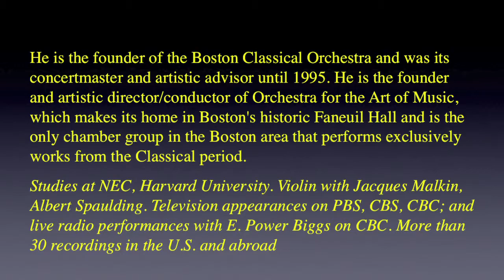Robert Brink and John Gibbons, Mozart Sonata in E Minor, K. 304 Movement II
Movement II

One of the most beautiful versions of this Sonata, recorded live with Robert Brink (violin) and John Gibbons (piano) at The New England Conservatory of Music.

Robert Brink has made solo, chamber music, and orchestral appearances throughout North America, Europe, Scandinavia, and Iceland, often presenting premieres of works by such composers as Walter Piston, Henry Cowell, Alan Hovhaness, and Daniel Pinkham. He has participated in chamber recitals with Nadia Boulanger, Lillian Fuchs, Leon Fleisher, Daniel Pinkham, members of the BSO, and others; and for many years was the first violinist of the Tanglewood Quartet. At age 15 he made his solo debut with Arthur Fiedler and the Boston Pops. He is the founder of the Boston Classical Orchestra and was its concertmaster and artistic advisor until 1995. He is the founder and artistic director/conductor of Orchestra for the Art of Music, which makes its home in Boston's historic Faneuil Hall and is the only chamber group in the Boston area that performs exclusively works from the Classical period.

Studies at NEC, Harvard University. Violin with Jacques Malkin, Albert Spaulding. Television appearances on PBS, CBS, CBC; and live radio performances with E. Power Biggs on CBC. More than 30 recordings in the U.S. and abroad.